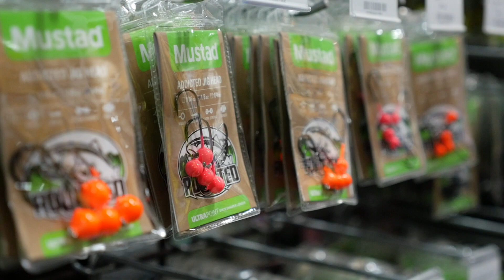400 Hundred Salmon & Steelhead Anglers BOMBARD FISHERMANS!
What happens when a bunch of salmon and steelhead anglers get together for a party?! Join us for the Addicted Winter Bash at Fisherman's Marine and Outdoor. We're having our Annual Winter Bash event talking steelhead fishing with seminars from Cameron Black and Jordan Knigge. Thanks for tuning in, if you didn't make it to the bash, hopefully you can make it to one in the future!

STAY ADDICTED! 🤘🎣